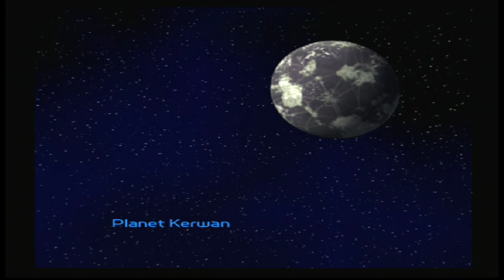Ratchet and Clank Gameplay #3 (PS2)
On this map I finally find something I've been looking for to help me on map Aridia! I also got an upgrade to Clank and it's quite handy!

Map: Kerwan